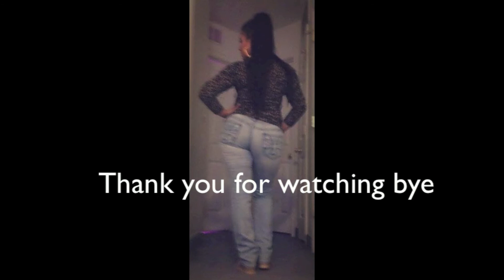simple makeup for today..